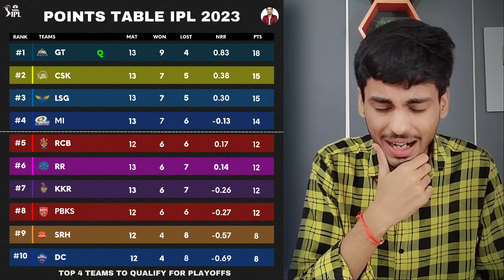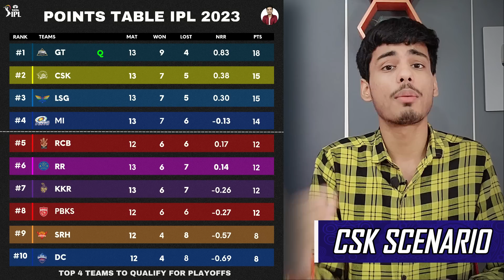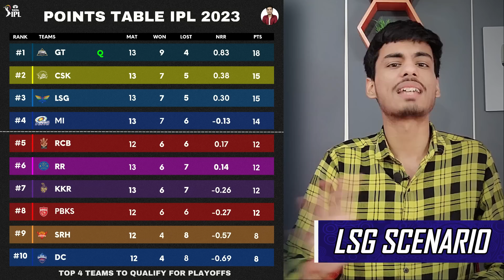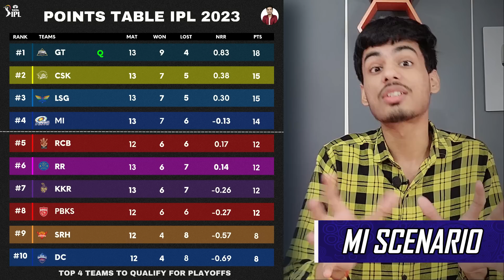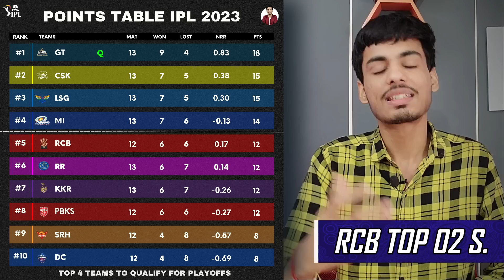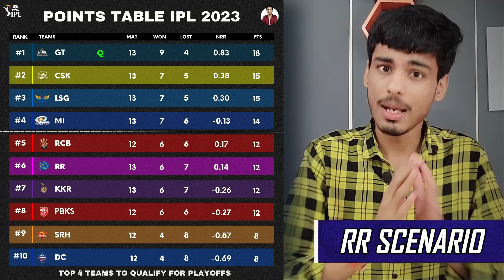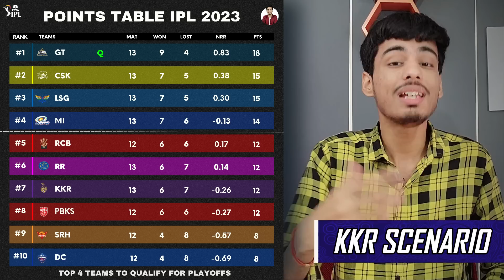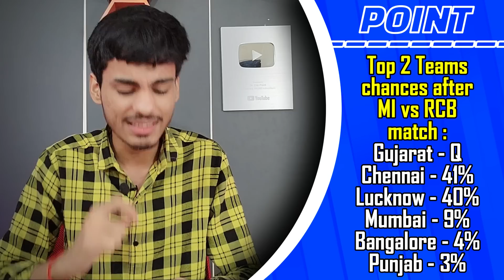All Teams Playoffs Qualification Scenario | IPL 2023 Points Table Today | RR, RCB, CSK, MI, GT, PBKS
All Teams Playoffs Qualification Scenario | IPL 2023 Points Table Today | RR, RCB, CSK, MI, GT, PBKS | Dr. Cric Point

• Telegram or Search on Telegram @drcricpoint